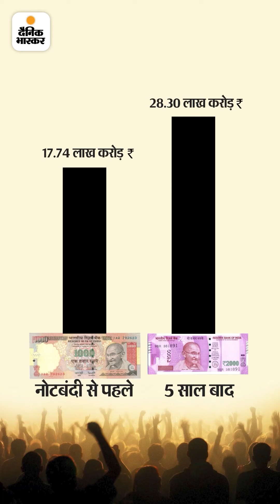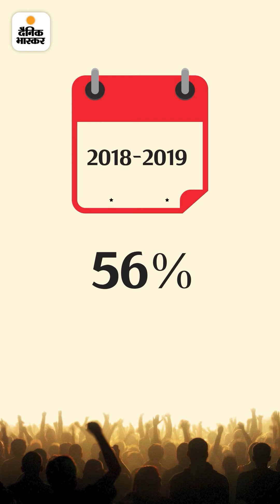जानिए Demonetisation के 5 मकसद हासिल करने में कितनी नाकाम रही सरकार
नोटबंदी की 5वीं बरसी:पांच ग्राफिक्स से जानिए नोटबंदी के पांच मकसद हासिल करने में कितनी नाकाम रही सरकार